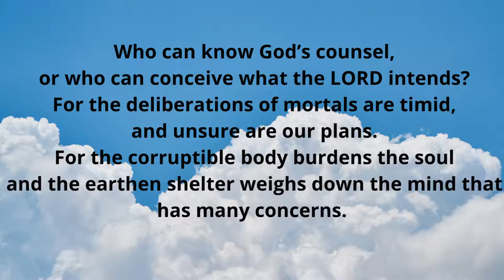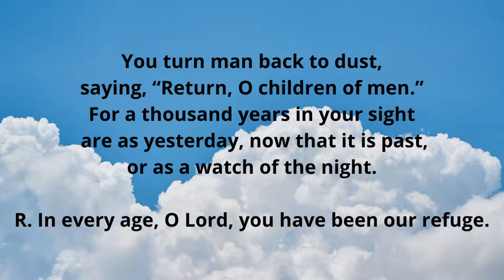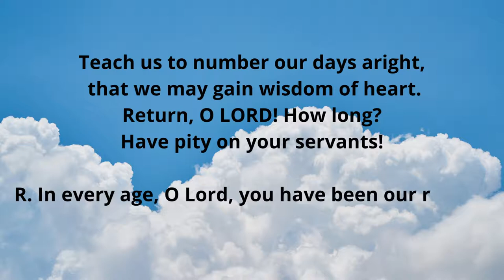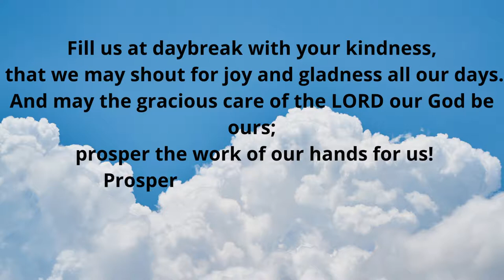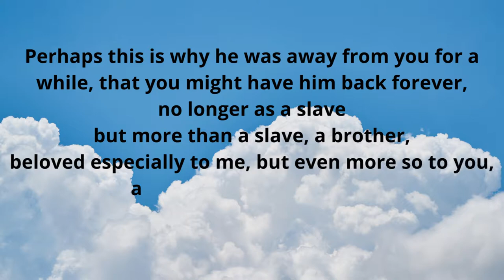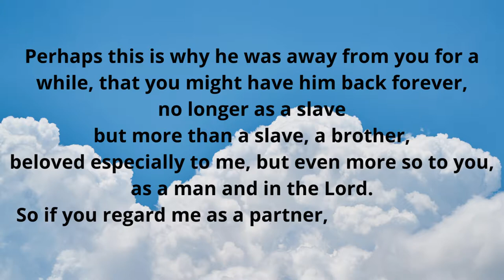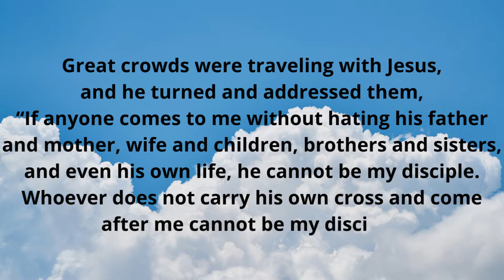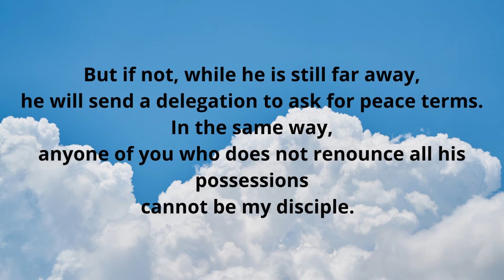Sept 04, 2022, Catholic Daily Mass Readings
Twenty-third Sunday in Ordinary Time
Lectionary: 129

Reading 1
Wis 9:13-18b
 Who can know God’s counsel,
 or who can conceive what the LORD intends?
 For the deliberations of mortals are timid,
 and unsure are our plans.
 For the corruptible body burdens the soul
 and the earthen shelter weighs down the mind that has many concerns.
 And scarce do we guess the things on earth,
 and what is within our grasp we find with difficulty;
 but when things are in heaven, who can search them out?
 Or who ever knew your counsel, except you had given wisdom
 and sent your holy spirit from on high?
 And thus were the paths of those on earth made straight.
Responsorial Psalm
Ps 90:3-4, 5-6, 12-13, 14 and 17
R. (1) In every age, O Lord, you have been our refuge.
You turn man back to dust,
saying, “Return, O children of men.”
For a thousand years in your sight
 are as yesterday, now that it is past,
or as a watch of the night.
R. In every age, O Lord, you have been our refuge.
You make an end of them in their sleep;
 the next morning they are like the changing grass,
Which at dawn springs up anew,
 but by evening wilts and fades.
Teach us to number our days aright,
 that we may gain wisdom of heart.
Return, O LORD! How long?
Have pity on your servants!
Fill us at daybreak with your kindness,
 that we may shout for joy and gladness all our days.
And may the gracious care of the LORD our God be ours;
 prosper the work of our hands for us!
Prosper the work of our hands!
Reading 2
Phmn 9-10, 12-17
I, Paul, an old man,
and now also a prisoner for Christ Jesus,
urge you on behalf of my child Onesimus,
whose father I have become in my imprisonment;
I am sending him, that is, my own heart, back to you.
I should have liked to retain him for myself,
so that he might serve me on your behalf
in my imprisonment for the gospel,
but I did not want to do anything without your consent,
so that the good you do might not be forced but voluntary.
Perhaps this is why he was away from you for a while,
that you might have him back forever,
no longer as a slave
but more than a slave, a brother,
beloved especially to me, but even more so to you,
as a man and in the Lord.
So if you regard me as a partner, welcome him as you would me.
Alleluia
Ps 119:135
R. Alleluia, alleluia.
Let your face shine upon your servant;
and teach me your laws.
R. Alleluia, alleluia.
Gospel
Lk 14:25-33
Great crowds were traveling with Jesus,
and he turned and addressed them,
“If anyone comes to me without hating his father and mother,
wife and children, brothers and sisters,
and even his own life,
he cannot be my disciple.
Whoever does not carry his own cross and come after me
cannot be my disciple.
Which of you wishing to construct a tower
does not first sit down and calculate the cost
to see if there is enough for its completion?
Otherwise, after laying the foundation
and finding himself unable to finish the work
the onlookers should laugh at him and say,
‘This one began to build but did not have the resources to finish.’
Or what king marching into battle would not first sit down
and decide whether with ten thousand troops
he can successfully oppose another king
advancing upon him with twenty thousand troops?
But if not, while he is still far away,
he will send a delegation to ask for peace terms.
anyone of you who does not renounce all his possessions